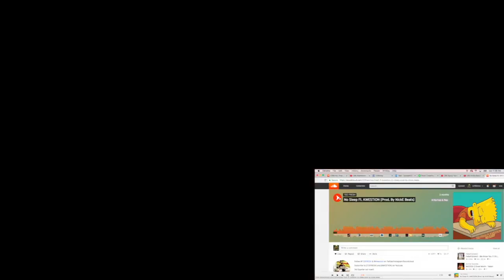Tee Fresh Ft. Kwestion - No Sleep (Reaction Video)